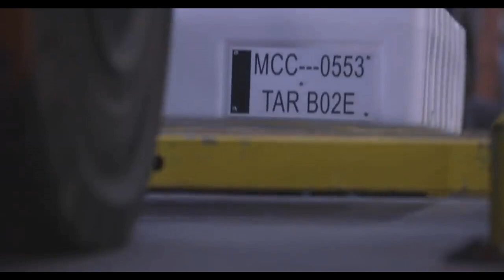Nissan Micra production in France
Nissan Micra production at a factory in France